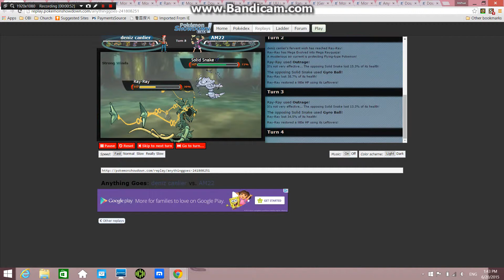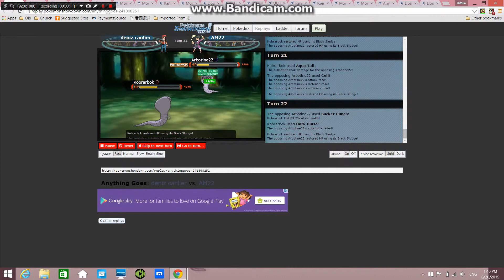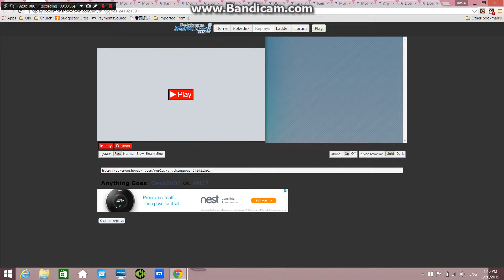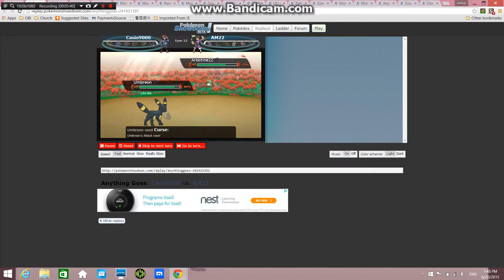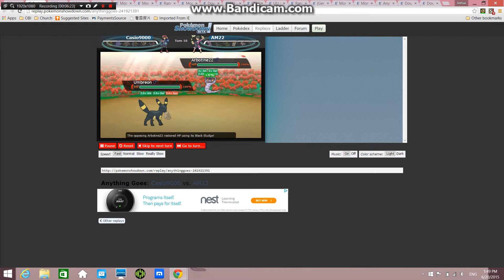Monday Battle Video: Snake Team!!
It works!! :O and I apologize for the long absence, Peter's been busy and I've been messing around on this neat app called Pokemon Amino :P be sure to check it out if you haven't already

Add me! 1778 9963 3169
Send me a PM with your friend code and I'll add you back.

Pokemon Amino: AM22

(a) LINKS (to the past)